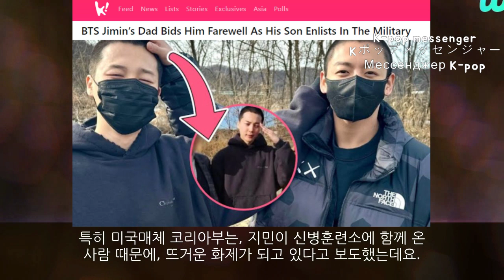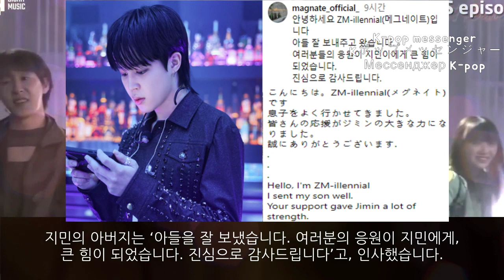[BTS]뜻밖에 훈련소까지 BTS지민과 동행한 사람의 정체!! 궁금증 폭발, 글로벌 실시간 1위 뜨거운 화제!!